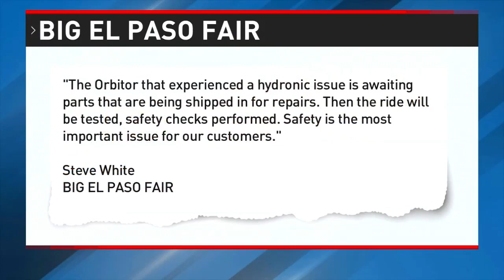KFOX BW 41924